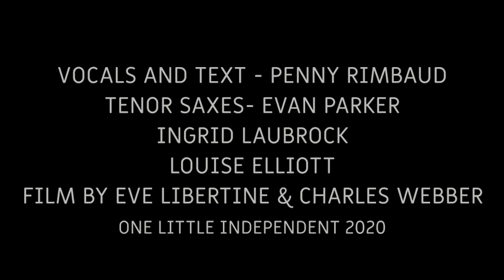Penny Rimbaud Part One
Part One is taken from 'Arthur Rimbaud In Verdun', a fiction constructed by Penny Rimbaud, the legendary punk poet, writer, painter, multi-instrumentalist and co-founder of seminal anarchist outfit Crass.

The album was created out of interest as to the possible outcome of placing the French poet Arthur Rimbaud (who died in 1891) at the historic and tragic battle of Verdun in 1916. The idea being that Penny found something to be explored in the possibilities of the young vagabond and his perception of such drastic events.

Penny is joined by a host of revered saxophonists that helped him to complete his vision. Evan Parker, recognised worldwide as one of jazz’s most respected players. Ingrid Laubrock, now a resident in New York and fast becoming a major voice as a highly inventive freeform player and as a composer. Finally, Louise Elliott, who stands as an outsider having come to jazz through the sensitivities of classical training mixed with punk and all its raucous sense of attack. The three players together make for a staggering display of sax pyrotechnics matching Penny's multidimensional poetry and dramatic approach to performance

Film by Eve Libertine & Charles Webber